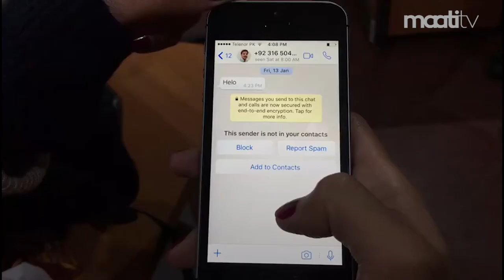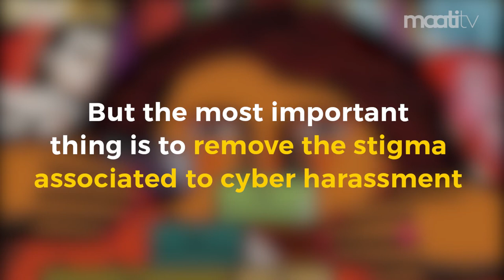How to deal with Cyber Harassment.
Here are some steps that you can take.